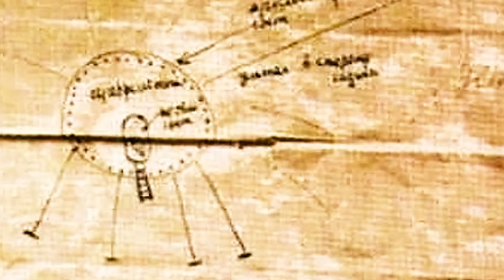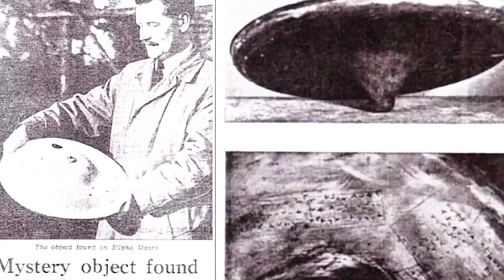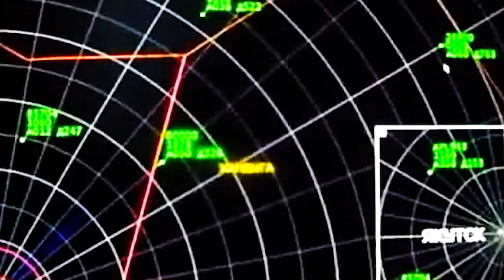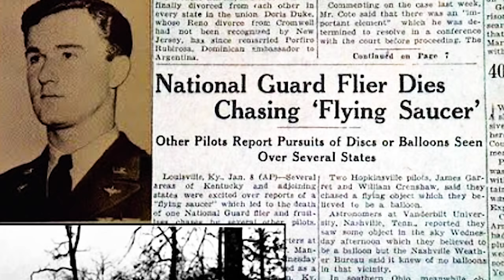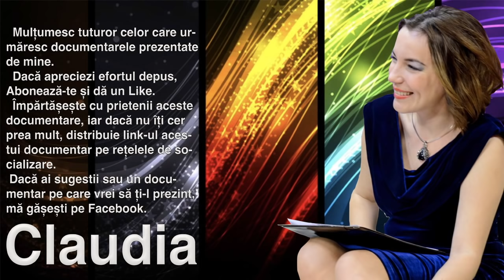Aparitii OZN Care Sfideaza Orice Explicatie